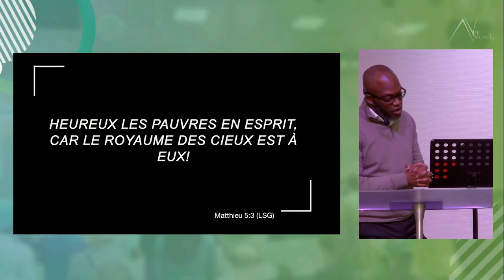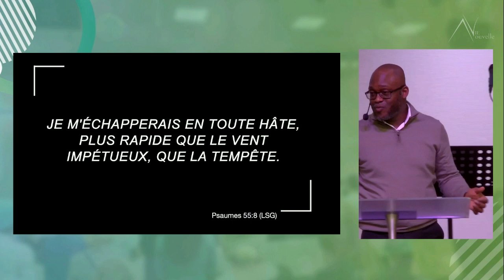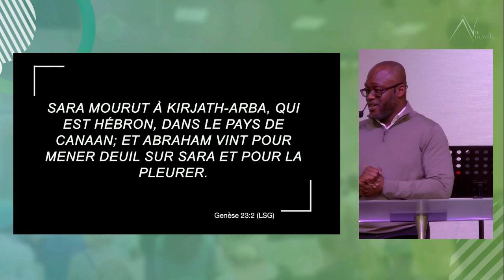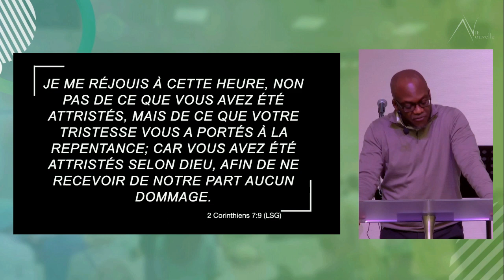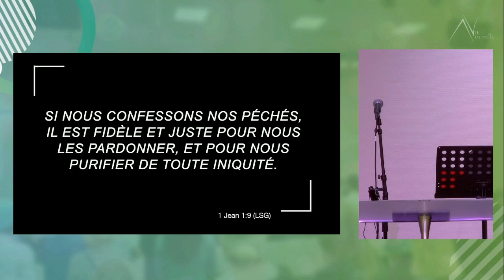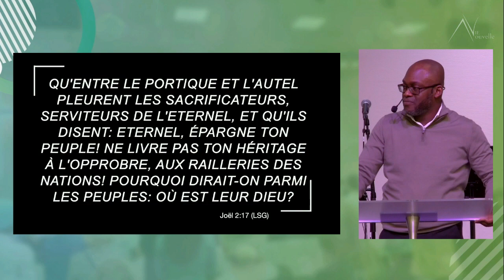LES LOIS SPIRITUELLES DU ROYAUME DE DIEU - HEUREUX CEUX QUI PLEURENT - Franck Quashie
Voici le culte du 12 mars 2023 de l'église centre Evangélique Vie Nouvelle de Ransart.

2 ème partie sur LES LOIS SPIRITUELLES DU ROYAUME DE DIEU  - Franck Quashie
"Heureux ceux qui pleurents"

Adresse: Rue Paul Pastur 139, 6043 Ransart
Dons: BE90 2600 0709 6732 ⠀
BIC: GEBABEBB